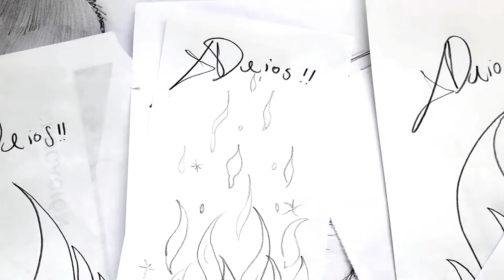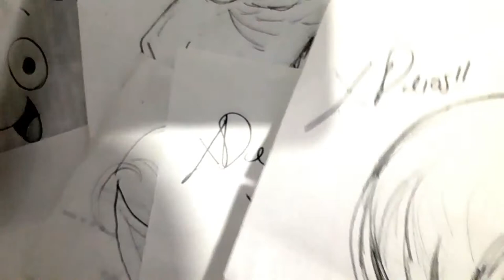Como dibujar EL ROSTRO DE PICKER DE SHINGEKI NO KYOJIN 4| how to draw | como desenhar o XDEIOS